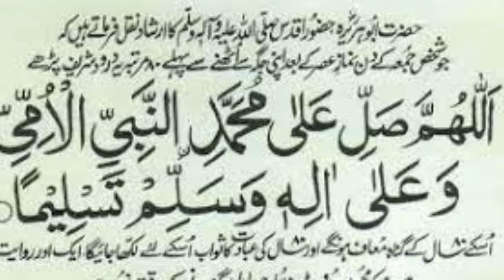12 Rabi Ul Awwal whatsapp status 2021